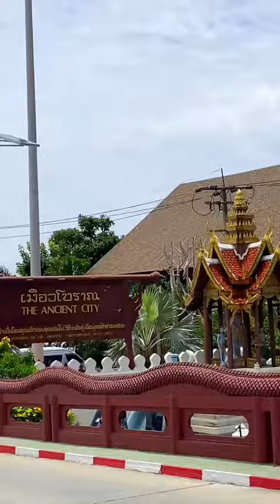10 THINGS TO DO IN BANGKOK